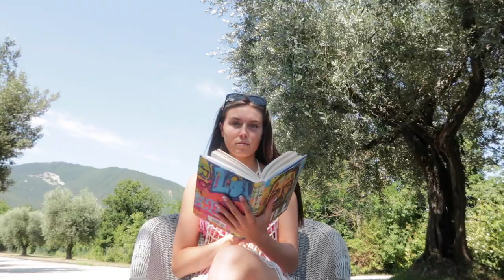FAMILY DRAMA IS THE BEST DRAMA | The Darnells | Episode 1 | Family Wedding Drama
A beautiful, aesthetic, romantic wedding in Italy, what could possibly go wrong?

The Darnells, a blended unconventional family, not your stereotypical one, but a fun, loving, beautiful family.

Family reunions are the stuff of dreams! When this tribe gets together sparks fly in all directions, it's full of drama, arguments, love and laughter.
Forget about the Durrells, here come the Darnells!

August Darnell, aka Kid Creole the man who brought us all together.

TheDarnells premier on the 24th of July 2022.

Directed: Savanna Darnell
Edited: Savanna Darnell
Produced: Savanna Darnell

The Family:
August Darnell: Dad
Eva: Step Mom
Savanna Darnell: Sister
Ilselena: Sister
Tia: Sister
Ma'alaea: Sister
Ilana: Sister
Avril: Sister
Keely: Cousin
Dario: Brother
Junior: Brother
Ashley: Brother

Karen: Savanna & Tia's Mom
Hayley: Ilse & Ilana's Mom
Harry: Ilse boyfriend